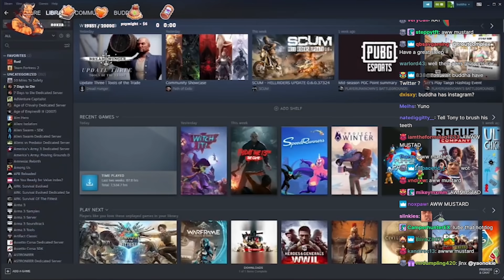Buddha's reaction to Sykkuno's It Takes Two nuts joke | CB Femly game night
"Damn, I thought Yuno actually wanted to play a game with me, you know, just one on one. I'm sad." Sadge